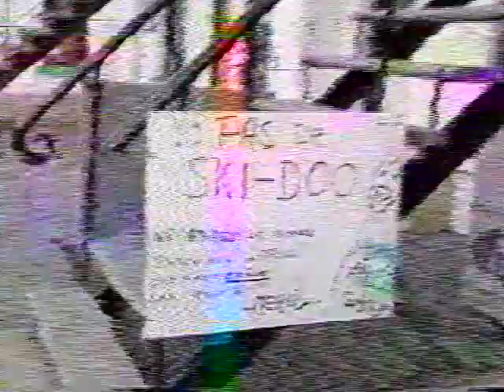Carlyle Williams - C.B.C. interview- Monday Night Special...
Carlyle Williams - Steve Houser - Monday Night Special